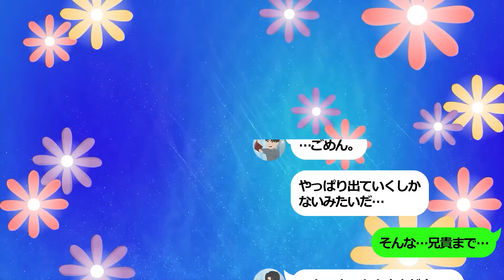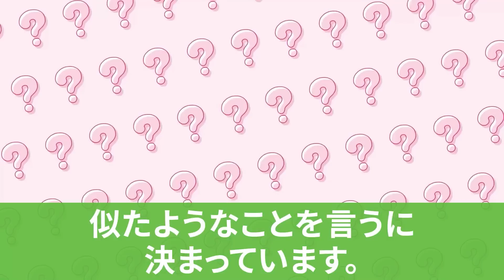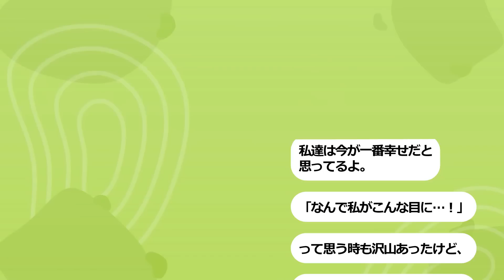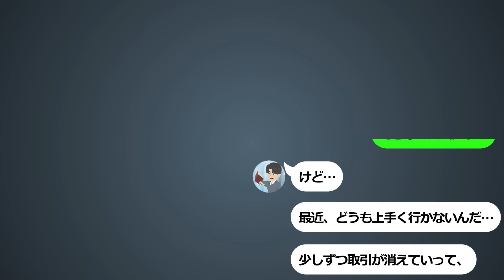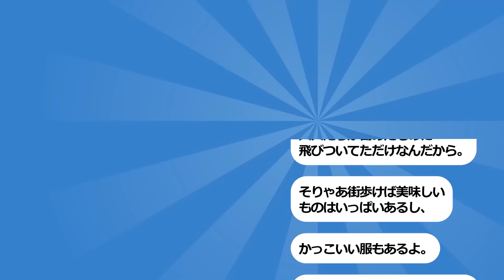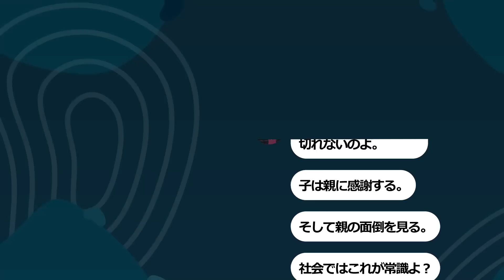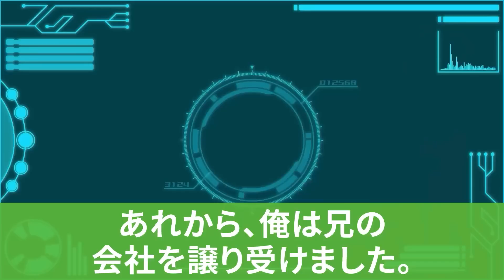【スカッと】優秀な兄だけを溺愛する毒親に家を追い出された俺→家賃2万のボロアパートの押し入れを開けると○億の札束がww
スカッとLINEのサブチャンネル「スカッと学園」が誕生！！

このチャンネルは、アニメーションと素敵な声優さん達による人間バラエティです！

表現力やよりリアル感を出すために１つの動画に必ず２人以上の声優さんに演じてもらっています。

●メンバー●

助演　鈴木さくら
イラスト　樹
映像制作　SORA
脚本　大西洋
監督　管理人